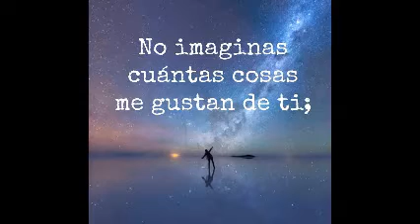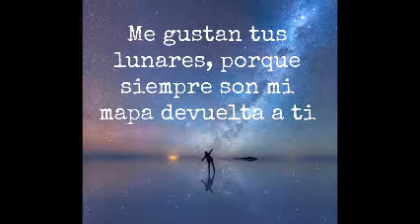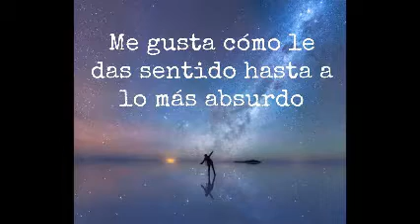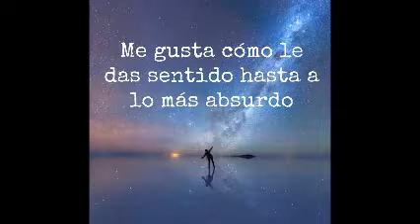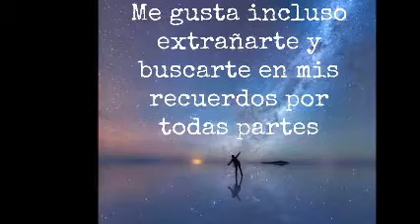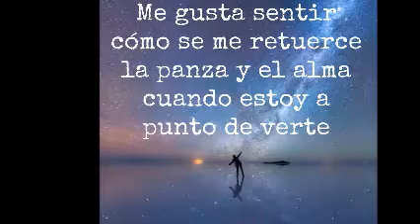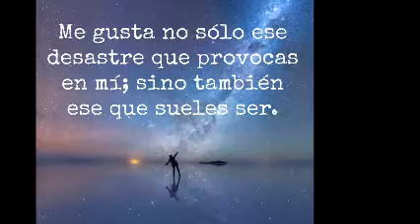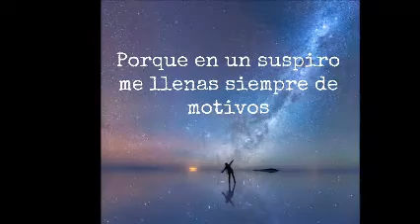LO QUE ME GUSTA DE TI & AMORCITO CORAZON & ReMiXeS Dj GeOrGeS FLaShBaCk & 100 % MeXiCaNo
YO HAGO ESTO Y MAS POR TI . PRODUCCIÓN , REALIZACIÓN Y MEZCLAS ; LIC. JORGE PÉREZ ORTÍZ . djgeorgesflashback.tumblr.com . SLOGAN . NANCY YADIRA G SOSA . CONTRATACIONES VIA MENSAJE POR FACEBOOK . ask.fm/GeorgesFLashback djgeorgesflashback.tumblr.com
. SOLO MÚSICA CONTINUA EN VERSIONES ORIGINALES EN ACETATOS EN VINYL . VISITA MIS CUATRO CANALES EN YOUTUBE . VISITA Y AGREGATE A NUESTROS ESPACIOS EN FACEBOOK Y MYSPACE . ES DiSk JoCkEy GeOrGeS FLaShBaCk 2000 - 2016 . UN ESTILO PROPIO DE LOS 80´s